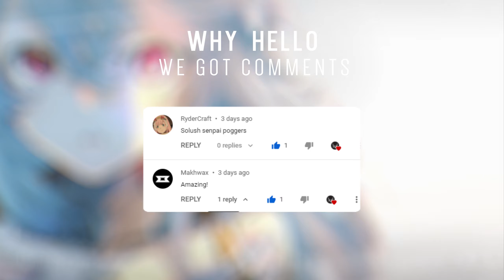Driftcat - Puzzle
XDX – A Music Delivery Service 🚀

►Artwork 🎨

Are you a Musician, Artist, or a Singer and want to be featured on XDX Music? Hit us up by filling out this form with your audio sample or artwork attached!

►Usage Policy:
✖ Please get in touch with the label or artist for the usage of this track in your Youtube videos. This channel is promotional and non-monetized.